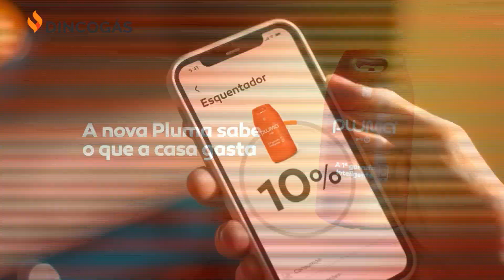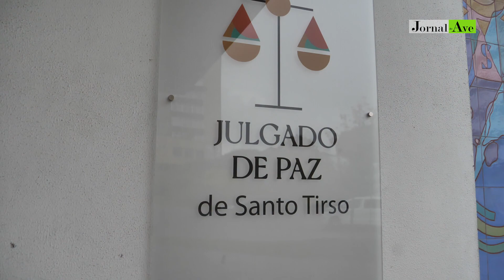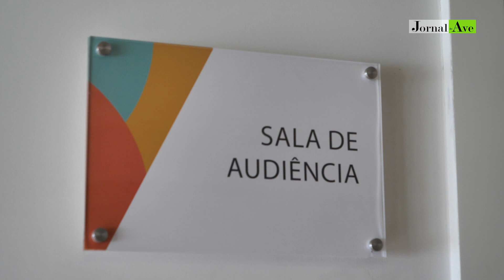Julgado de Paz inaugurado em Santo Tirso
O Julgado de Paz é um tribunal especial onde se podem resolver pequenos conflitos